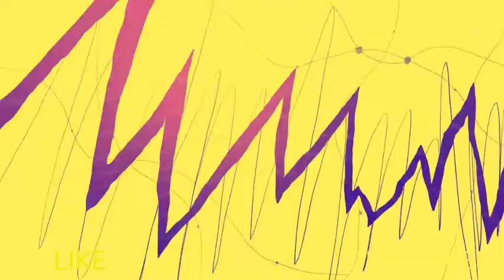PLAYING BEDWARS BUT I LOSE ll Minecraft Gameplay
Yo whats happening Offline Army.

ABOUT CHANNEL:
So this channel mainly made for uploading the gameplay video and I will give my best to make you laugh I will play many games in future so subscribe and tell you freinds also to subscribe.

About Me:
I am 11years old. I am from India, My passion is to become a YouTuber I will upload many gameplay videos.